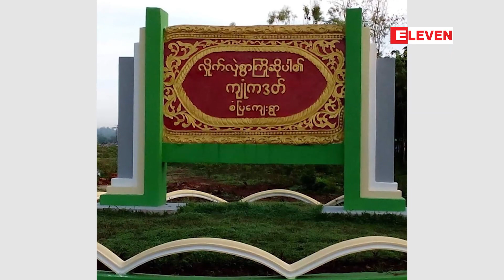သံဖြူဇရပ်မြို့နယ် YMBA အသင်းအတွင်းရေးမှူးဖြစ်သူ ဦးဌေးအောင် သေနတ်ဖြင့် ပစ်ခတ်ခံရပြီး သေဆုံး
သံဖြူဇရပ်မြို့နယ် ဗုဒ္ဓကလျာဏယုဝအသင်း (YMBA) ရဲ့ အတွင်းရေးမှူး ဦးဌေးအောင်ဟာ ဇန်နဝါရီ ၁၇ ရက်ညပိုင်းက သူနေထိုင်ရာ သံဖြူဇရပ်မြို့နယ် ကျုံကဒတ်ကျေးရွာအဝင်လမ်းဝမှာ  သေနတ်နဲ့ အပစ်ခံရပြီး သေဆုံးခဲ့တယ်လို့ ဒေသခံတွေရဲ့ ပြောကြားချက်အရ သိရပါတယ်။